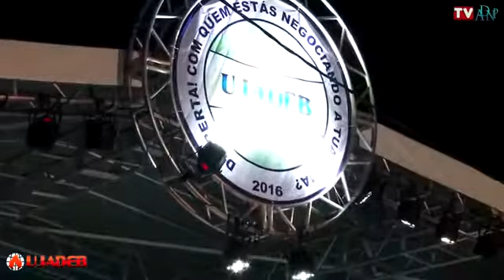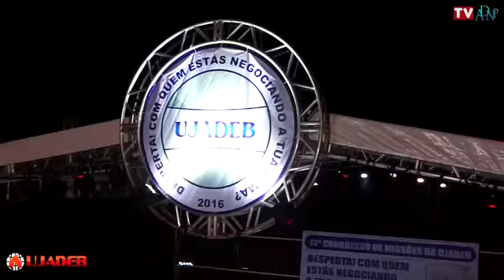UJADEB 2016 Oficial - Pr JUNIOR TROVÃO - O TRONO BRANCO, O JUÍZO FINAL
Contato com o Pr. Junior Trovão: (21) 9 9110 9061 A T E N Ç Ã O!! Agradecemos por NÃO POSTAR EM .

Siga o canal Curta a fanpage:

juízo final apocalipse.

Se esse canal tem abençoado sua vida, hoje você pode semear no meu ministério fazendo uma doação de qualquer valor através da Ag 2156 -3 Conta .